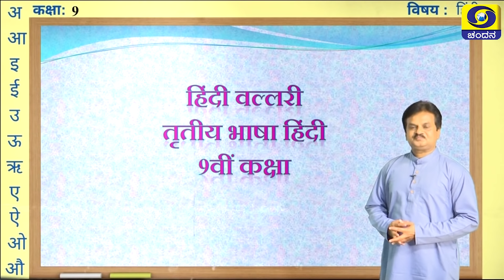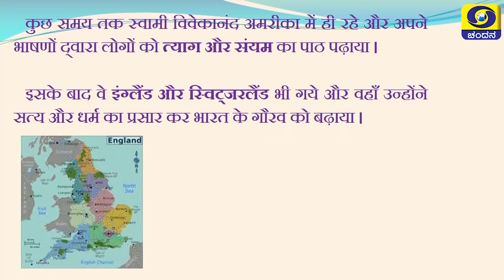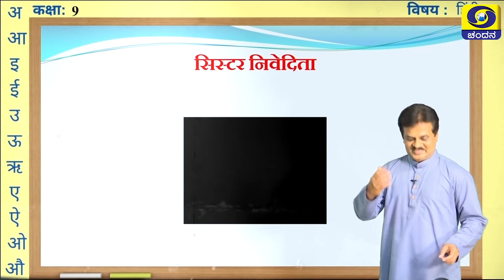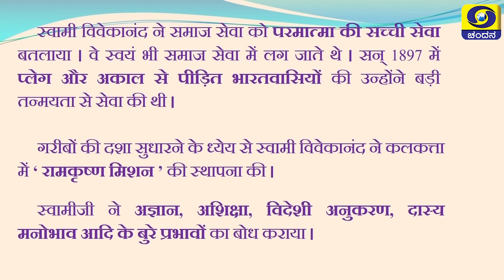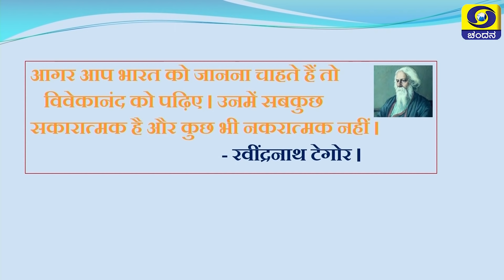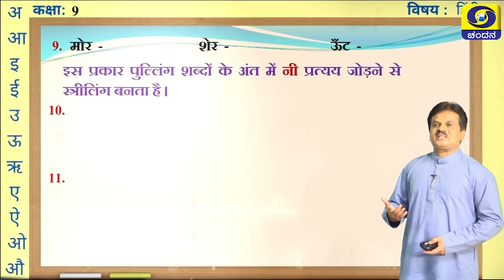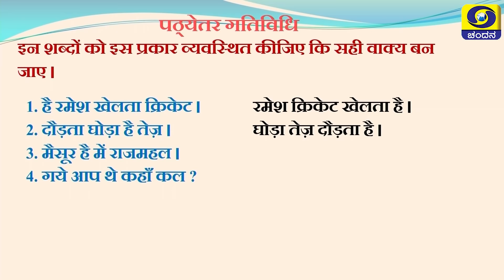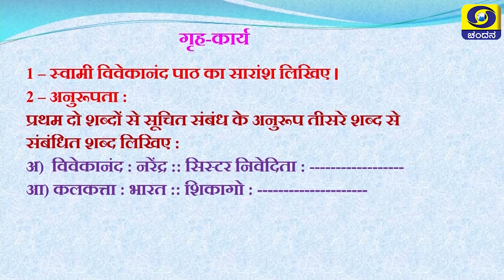9th Class | Hindi | Day-19 | Samveda | 10AM to 10.30AM | 10-09-2020 | DD Chandana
Class 9
Time :  10AM to 10.30AM
Subject : Hindi